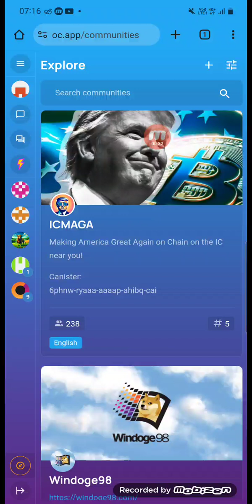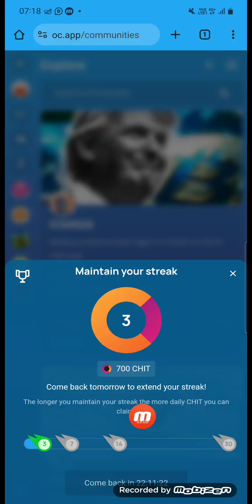Free Crypto Money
Ban ioh lum ka Pisa Crypto sa peit hi ba u ne u Weblink: